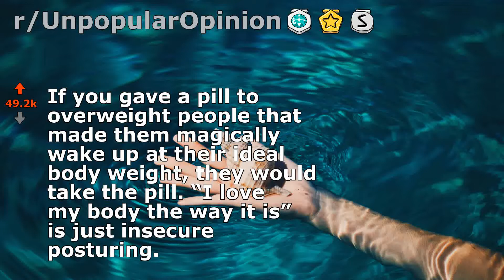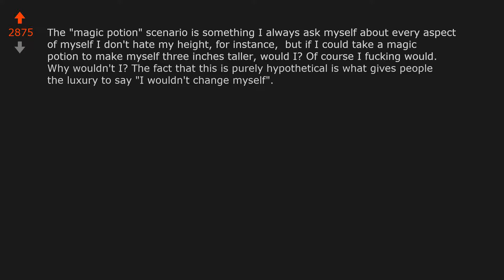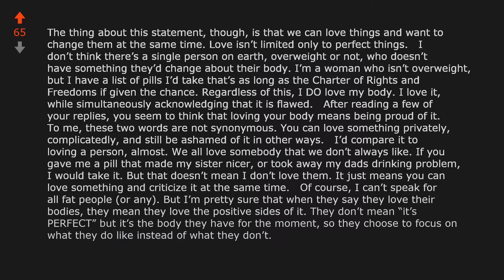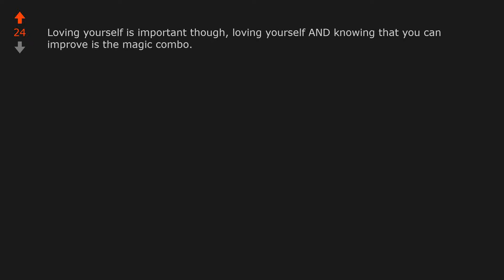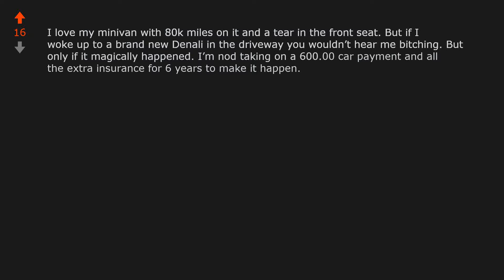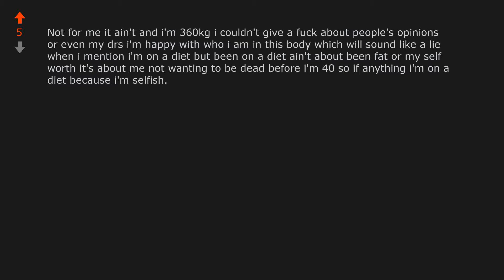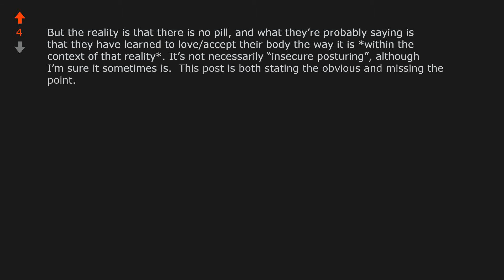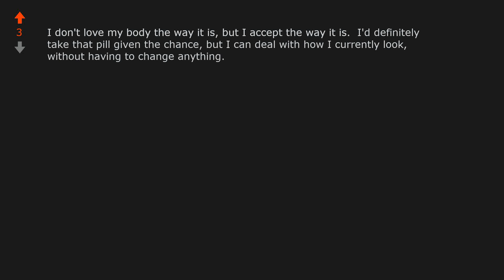If you gave a pill to overweight people that made them magically wake up at... (r/UnpopularOpinion)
Opinion From Reddit:
"If you gave a pill to overweight people that made them magically wake up at their ideal body weight, they would take the pill. “I love my body the way it is” is just insecure posturing."